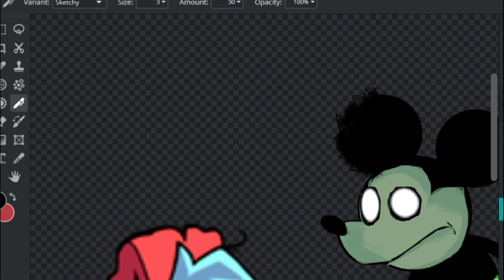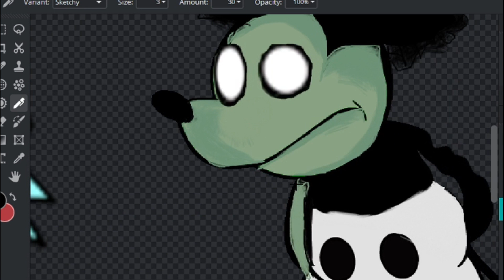FNF Mickey Mouse But He Is ..